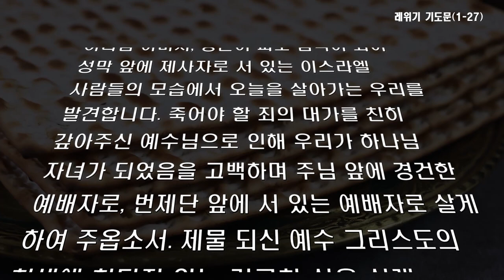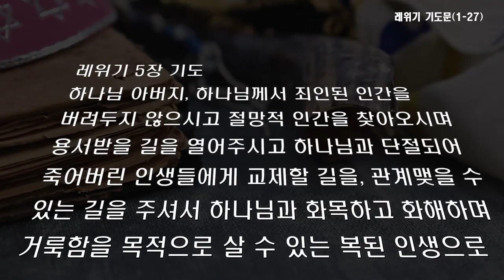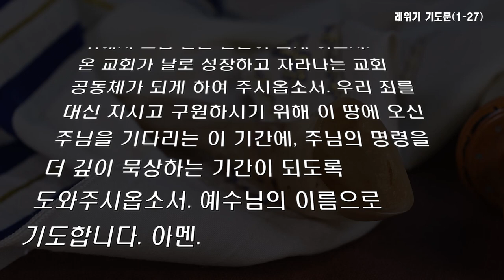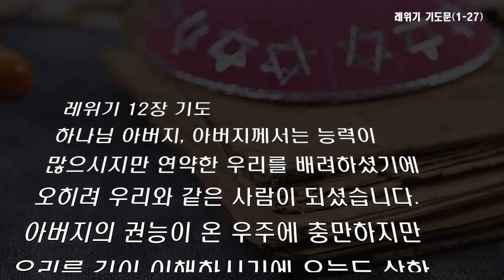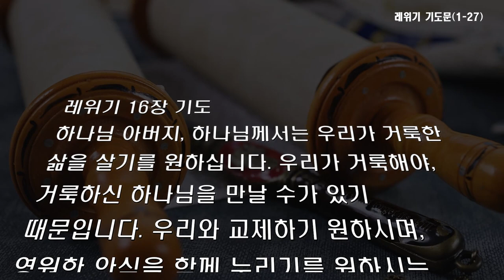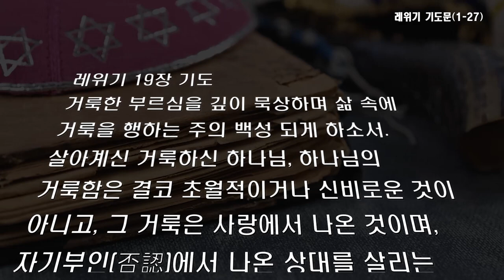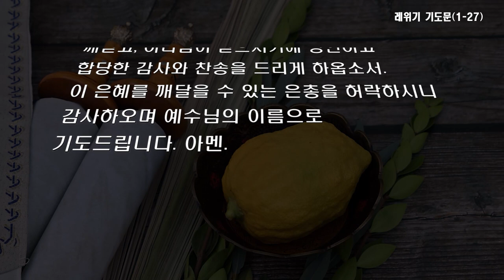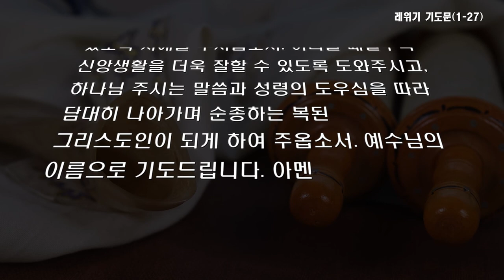레위기 기도문 (1장-27장)